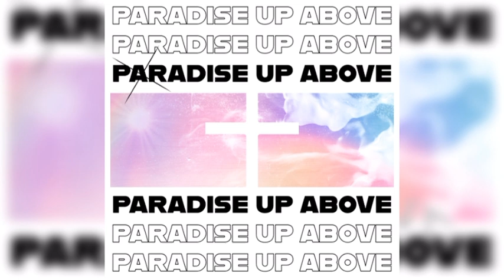Paradise Up Above - NIN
This is TR 6 in my upcoming Album ETERNITY, unfortunately it will be put off for 2 years…
But yes this song is based off of the Spirit World/Paradise (Heaven).

1. -
2. -
3. -
4. -
5. -
6. @
7. -
8. -
9. -